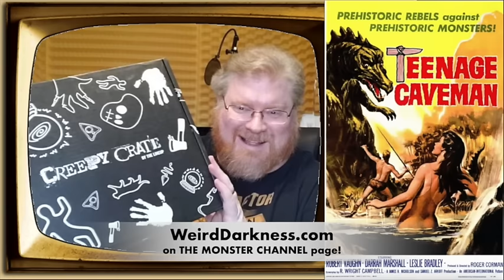“THE MOST FAMOUS GHOSTS IN AMERICA” and More True Tales! (PLUS BLOOPERS!)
America is full of creepy tales about ghosts that give us chills. We’ll explore some of the most famous ones. (The Most Famous Ghosts In America) *** In 1996, in a quiet neighborhood in Austin, Texas, something terrible happened to six-year-old Katherine Korzilius. She was a sweet girl who wanted to show she could walk home alone from the mailbox. But when her family returned from shopping, Katherine was missing. What happened to her? Was it an accident, or something worse? (What Happened To Katherine Korzilius?) *** It’s October 21, 1638, and the quaint English village of Widecombe-in-the-moor is holding services at St. Pancras church. But this Sunday will be like no other. As Minister George Lyde speaks to his 300 congregants, darkness engulfs the church, followed by thunder so loud it shakes the stone walls. Then, a fiery orb crashes through a window, causing chaos and destruction.  Witnesses describe terrifying scenes: a man's head bashed against a pillar, a dog thrown into the air by flames, and bodies burnt to ash while clothes remain untouched. What happened at this small town church? (The Scalding And Burning of 1638) *** Ever heard of criminals so clueless they seem straight out of a cartoon? From bungling burglars to comically misguided crooks, Some cartoon criminals will have you laughing and shaking your head at the same time.(Cartoon Criminals) *** Sin-eaters are described as people hired to assume the sins of a dead person by eating food placed near the corpse. Why did society feel the need for such a service and why would a person choose to accept a role which was viewed with such revulsion? (Sin Eaters: Saviors of the Walking Damned)

“The Most Famous Ghosts in America” by Christina Chilin for Graveyard Shift
“What Happened To Katherine Korzilius?” by Kelsey Christine McConnell for The Line Up
“Sin Eaters: Saviors of the Walking Damned” by Miss Jessel for HauntedPalaceBlog.com
“The Scalding And Burning of 1638” posted at Creative History Stories